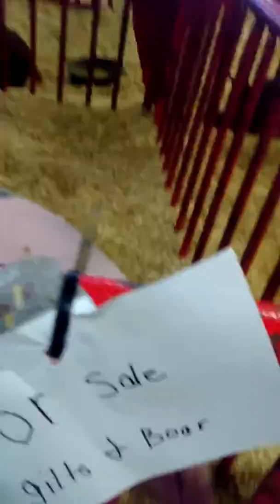KVID18041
Day at the Fair